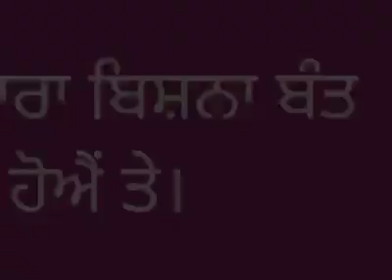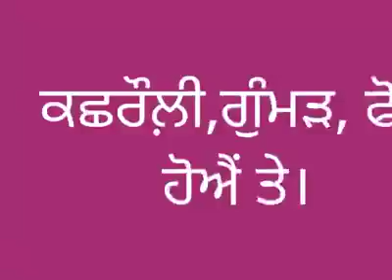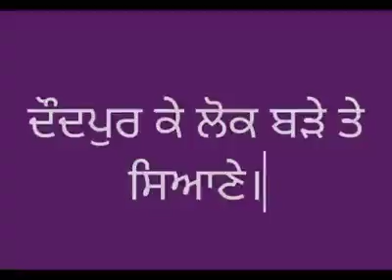Wadi boli Punjab